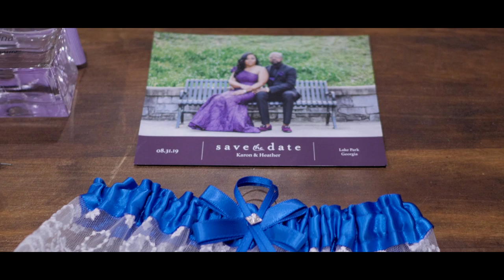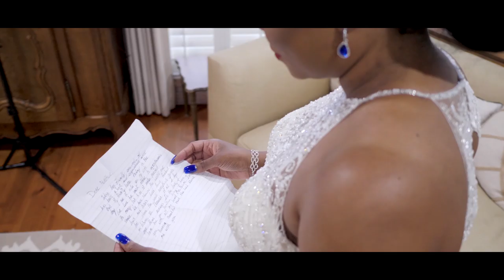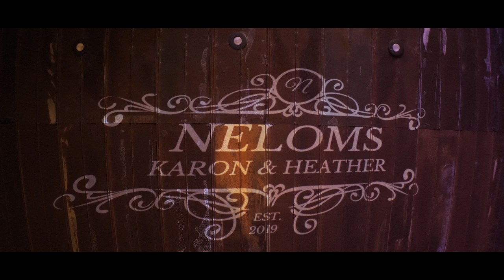Karon + Heather: Wedding Film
Karon and Heather's wedding day was so beautiful and we were happy to be a part of it. Check out their beautiful wedding film!

Videography/Photography: Media Reflections

Planner/Coordinator/decor/: Lachaka Joiner "Party Momma events"

Hair Stylist: Chiquita "Strawberriredd" Ingram

Makeup: Sire Nabe and Sandy Alcidonice

Cater: Big Nick's

Cakes: Lisa's Cakes of Adel

Venue: Quail Branch Lodge

Ice Sculpture: Ice Sculpture Inc

Photobooth Photographer: DJ Spence

Dj: Nick Kruger

Fruit Display: Roc Tre Jackson

Uplighting: Up Light Your Event - Up Light and Monogram Light Rental

Brides Dress: A Formal Affair

Grooms Suit: Bespokuture

Brides Nails: Gladyz Beatriz

Brides Reception outfits: Angel Brinks

Brides Shoes: Giusepoe Zanotti